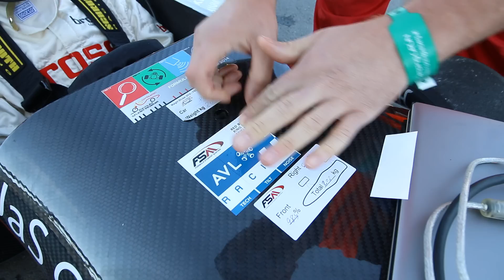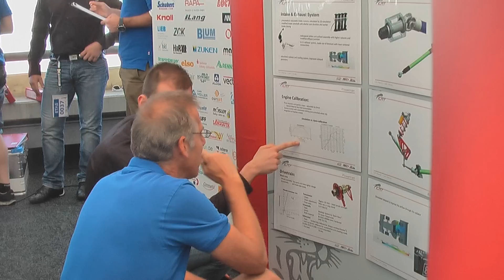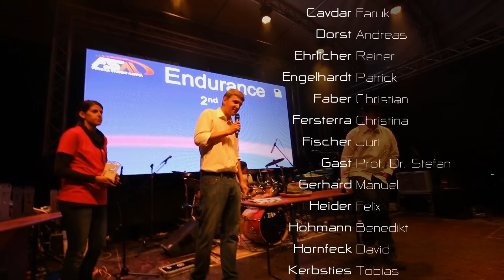CAT-Racing - Eventvideo 2014 (Gepard)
CAT-Racing Eventmovie

FSG (Forumula Student Germany) 7th overall
FSA (Formula Student Austria) 2nd overall
FSS (Formula Student Spain) 4th overall